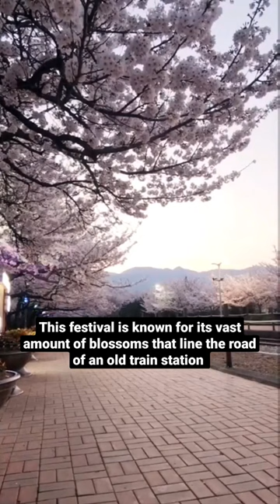Gyeonghwa Station Cherry Blossom Road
Jinhae, located in the southern part of South Korea, is famous for its stunning cherry blossoms that bloom every spring. Witnessing the beauty of Jinhae's cherry blossoms at sunrise is an experience like no other. As the first rays of sunlight hit the delicate petals, the entire landscape is transformed into a breathtaking spectacle of pink and white.

The soft light of the dawn illuminates the trees and the petals, casting a serene and magical glow that is difficult to describe in words. The gentle breeze carries the sweet fragrance of the blossoms, creating an atmosphere of tranquility and serenity that is truly captivating.

Visitors can walk along the winding paths, admiring the beauty of the cherry blossoms up close, or simply sit and watch the stunning sunrise over the cherry blossom trees. The scene is truly mesmerizing and is an experience that will stay with you for a lifetime.

Jinhae cherry blossoms at sunrise are a must-see for nature lovers, photographers, and anyone who wants to experience the beauty of the natural world. The stunning scenery is a true testament to the beauty and wonder of nature and is sure to leave a lasting impression on anyone who witnesses it.